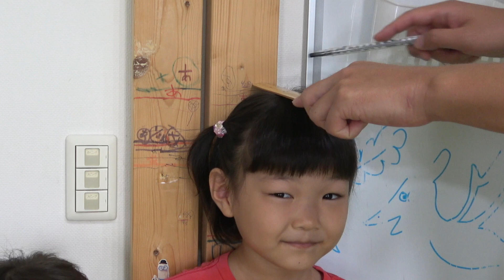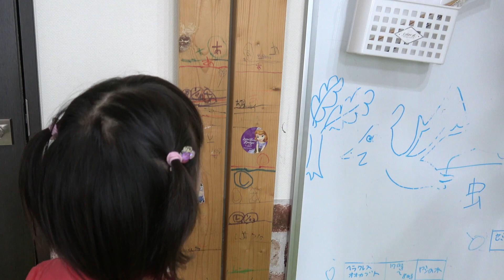💌あいちゃんのしつもんコーナー📮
みなさんから寄せられた質問にあいちゃんがお答えします！

00:29 好きな食べ物はなんですか？
01:04 ランドセルは、何色がいいですか？
01:35 身長ナンセンチですか？
03:41 ディズニープリンセスと王子様は誰が好き？
05:41 作ってみたいお料理はありますか？
06:37 何をしてる時が楽しいですか？
07:44 将来なにになりたいですか？
08:13 好きな恐竜は？
09:18 せん、もも、しーくん誰が一番好き？
10:53 パパママせんももしーくん、それぞれ好きなところは？